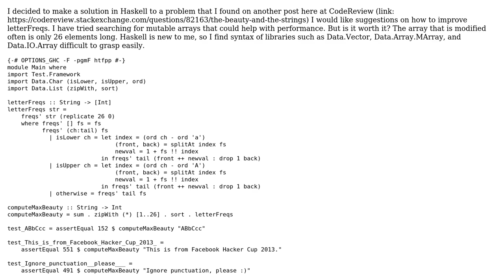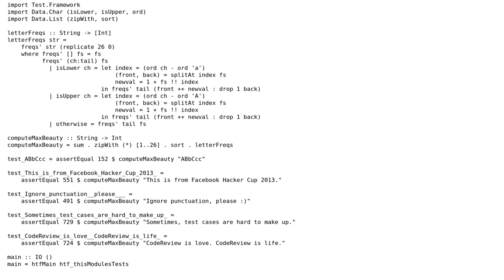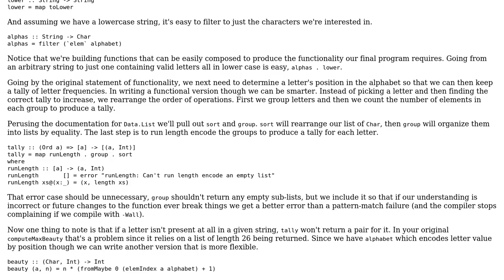Code Review: Beauty and the Strings in Haskell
With thanks & praise to God, and with thanks to the many people who have made this project possible! | Content (except music & images) licensed under CC BY-SA | Music | Images & others | With thanks to user Kevin Tindall user bisserlis and the Stack Exchange Network Trademarks are property of their respective owners. You are responsible for your own actions.